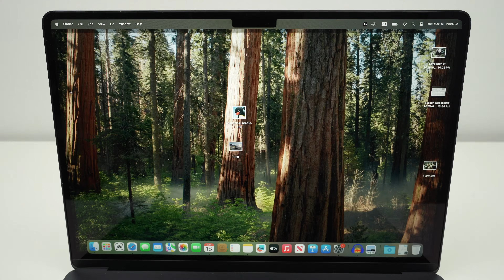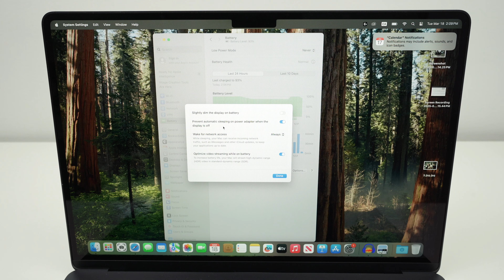How to Charge Your M4 MacBook Air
Here are the many ways you can charge your M4 MacBook Air.
↓↓Amazon links↓↓
Compatible adapter
► Apple USB-C to USB Adapter
► Plugable USB C to HDMI Adapter
► Plugable Thunderbolt 4 Hub
► Anker SD Card Reader, 2-in-1

Compatible Protective Case:
►Tomtoc 360° Protective Laptop Sleeve
►Leather Slim Bag Cover
► MOSISO Laptop Sleeve case with pockets

Replacement Charger for your MacBook:
►Apple USB-C Woven Charge Cable (1 m) ​​​​​​​(OTG)
►128W USB C Wall Charger

Portable External Monitor
► ViewSonic 15.6 Inch 1080p Portable Monitor
► MSI Pro Portable Monitor, 15.6"
► AOC 16T10 Portable Monitor 15.6 Inch

External SSD Drive
► Lexar 1TB Professional Go Portable SSD
► SAMSUNG T7 Portable SSD, 1TB
►SanDisk 1TB Extreme Portable SSD

Mouse & Keyboard
► Logitech Signature M550 Wireless Mouse
► Logitech Signature M650 Wireless Mouse
► Logitech Pebble Keys 2 K380s

► USB Audio Interface Focusrite Scarlett Solo
► Logitech for Creators Blue Yeti Mic

Cheap 4K TVs that can be used as an external monitor